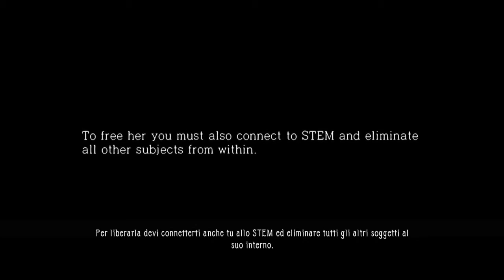The Evil Within: The Executioner - Videorecensione HD ITA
L'ultimo DLC dedicato a The Evil Within ci mette nei panni dello spietato Custode in un gioco che strizza l'occhio ai picchiaduro a scorrimento. Ecco com'è andata.

GameSailors. it è anche su Facebook e su Twitter !